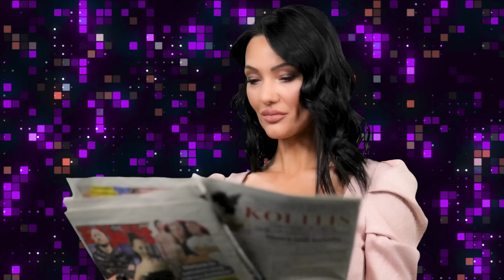Zvezdan Slavnić u Minskom polju: Ksenija Pajčin je bila prokleto lepa!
Voditeljka Sanja Arsić ove srede u emisiji Republika TV-a "Minsko polje sa Sanjom", ugostila je bivšeg učesnika rijalitija "Zadruga" Zvezdana Slavnića koji je po prvi put nekon rijalitija progovorio na mnoge teme!